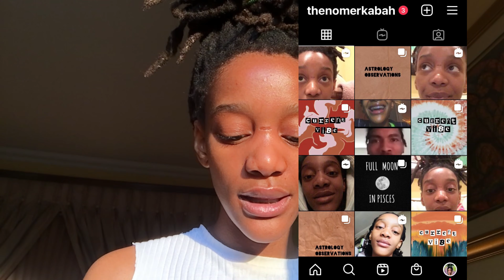Mercury in Cancer thru the houses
Hiiiii-y :D

TIMESTAMPS

Intro - 00:00
1st house - 02:03
2nd house - 06:48
3rd house - 12:35
4th house - 18:32
5th house - 24:48
6th house - 29:35
7th house - 37:28
8th house - 42:56
9th house - 49:49
10th house - 54:46
11th house - 01:00:42
12th house - 01:07:32
Outro - 01:12:59

If you’d like to support me and this channel please PayPal me, shawdy

** hit me up for a reading, boo **

The music played on this video does not belong to me.